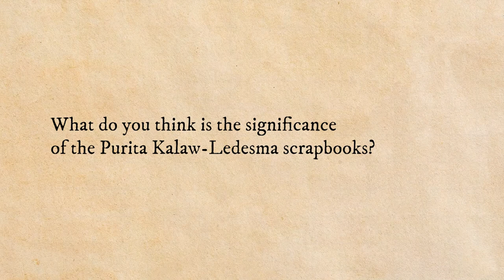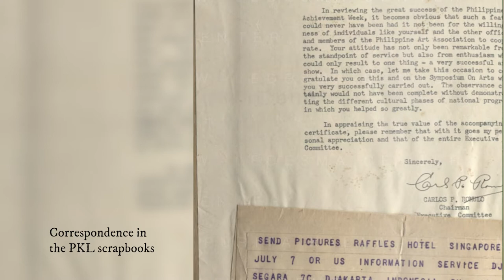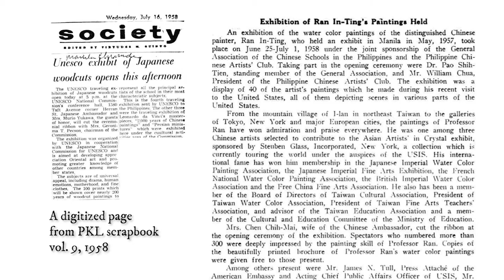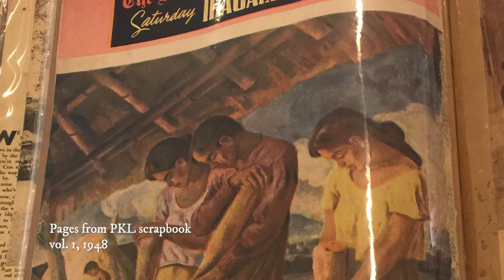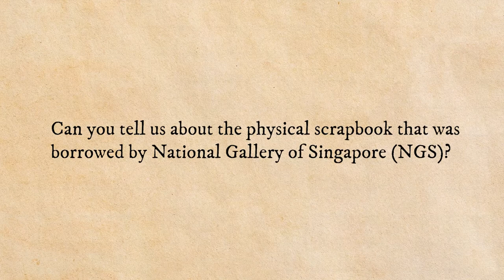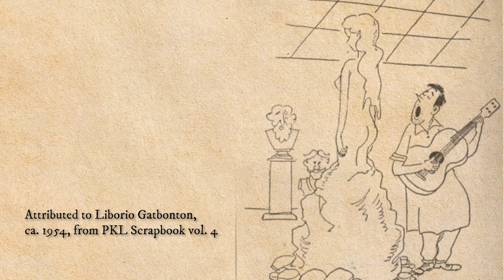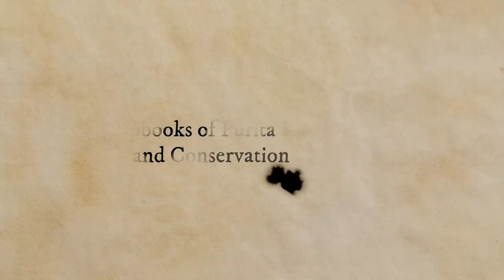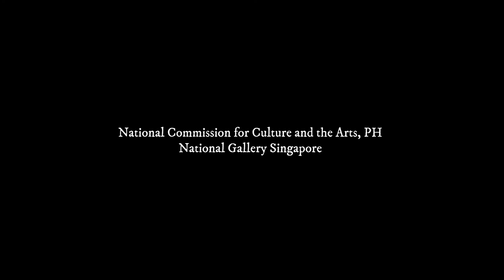The Scrapbooks of Purita Kalaw Ledesma: Research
In 2018 and 2021, the Kalaw-Ledesma Foundation received a grant from the National Commission for Culture and the Arts to conserve the physical scrapbooks of art patron Purita Kalaw-Ledesma. We documented the conservation process and interviewed two practitioners who discussed the importance of Kalaw-Ledesma’s archives.

In this video series titled “The Scrapbooks of Purita Kalaw Ledesma: Research and Conservation,” we spoke with Clarissa Chikiamco, a curator at the National Gallery Singapore and a PhD candidate at King's College London who has relied on the scrapbooks for curatorial and art historical research. Clarissa is also one of the writers who contributed an essay in the book The Life and Times of Purita Kalaw-Ledesma (edited by P.B. Johannot and published by Vibal and KLFI in 2017).